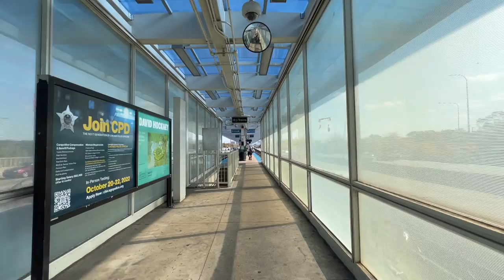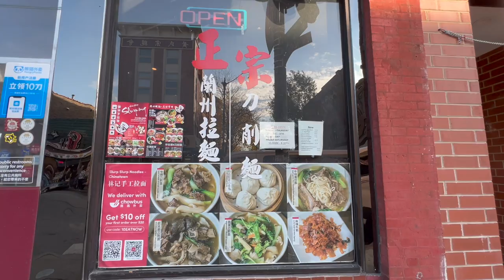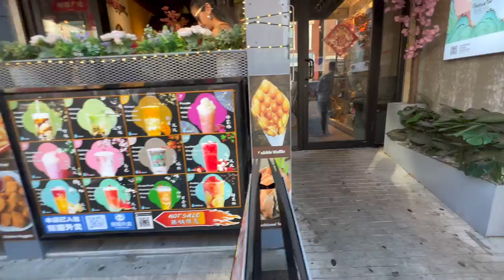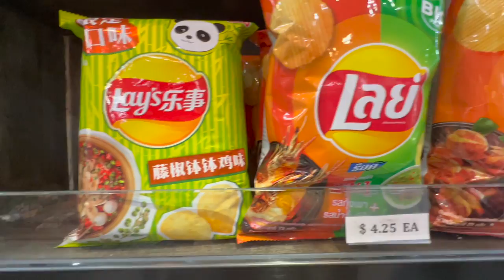Chicago CHINATOWN Walking Tour- GROCERY STORES - CHINESE CANDIES and FOOD - October 2022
This video was recorded in October 2022. Our tour starts at the blue line train station at Irving Park. After a short walk in Chicago downtown, we headed to the red line station which took us to Chinatown. After strolling along the most popular part of Chinatown, we visited a popular, modern tea shop OrientalTea, a Chinese candy shop and a grocery store.

This video contains English, Polish and Turkish subtitles.

00:00 CTA Blue Line/Irving Park
06:20 Chicago Downtown
10:41 Chinatown (street walking)
14:33 Chinatown/OrientalTea Shop (modern china tea shop)
15:16 Chinatown (street walking)
17:38 Chinese candy store
21:37 Chinese grocery store
23:22 Chinatown (street walking)

🎥 Videography by DomiDun.